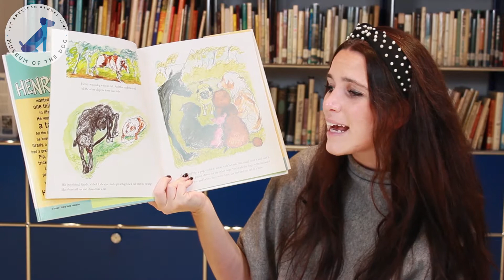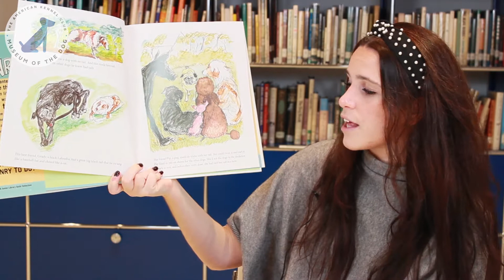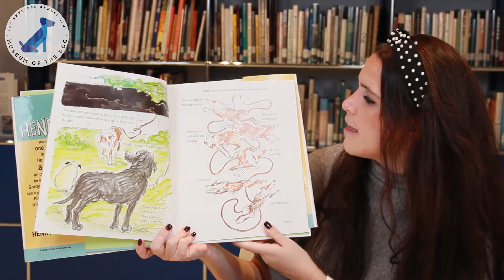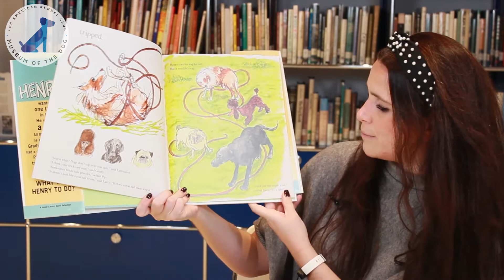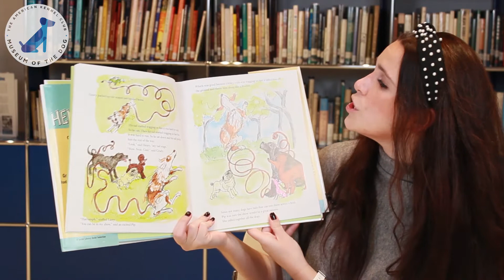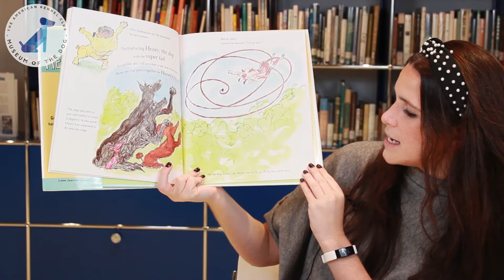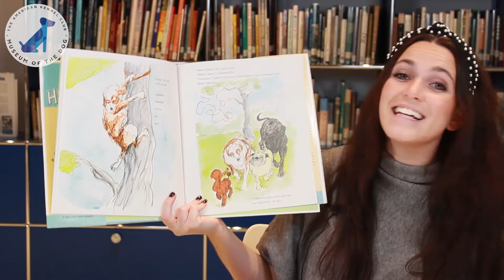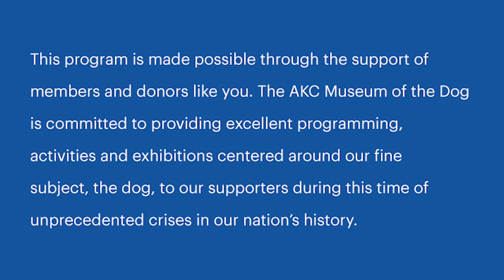MOD Paws to Read: Henry the Dog With No Tail by Kathy Feiffer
In this week's Paws to Read, Emily reads, "Henry the Dog with No Tail" by Kathy Feiffer. Henry doesn't have a tail which makes him feel like the odd man out around his canine friends. But a unique opportunity arises where Henry has the chance to get a tail. If you like this selection, you can find this one and others at the AKC Museum of the Dog shop